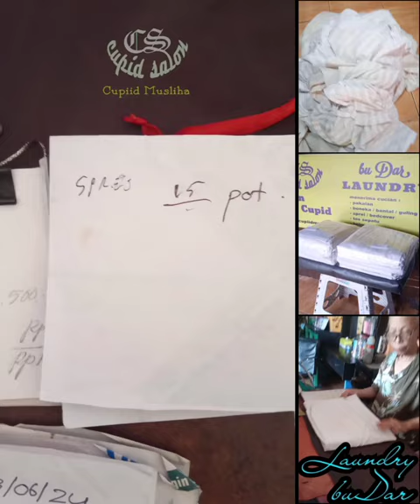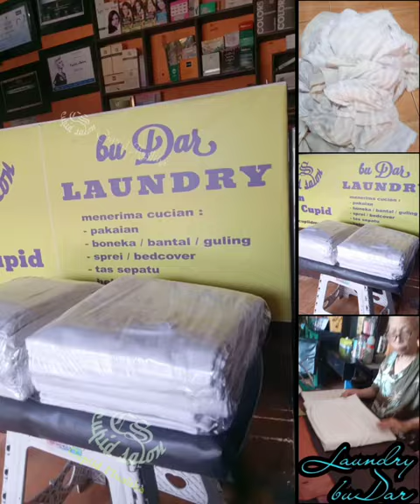BuDar laundry cucibaju mbN 24062024 diSalonCupid Jl.Jogja-Wonosari Km.12